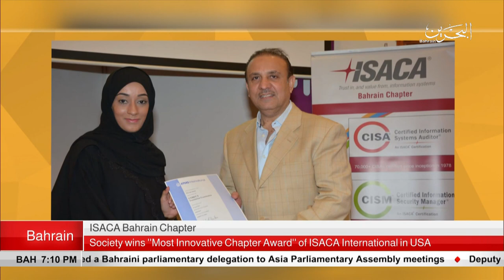BAHRAIN NEWS CENTER : ENGLISH NEWS 01-11-2018